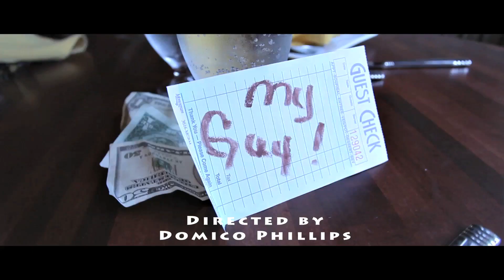My Guy (official)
Greene Diamond's new single My Guy written by JesskaMarie; recorded at Studio 33 North and video produced by Phillips Productions.